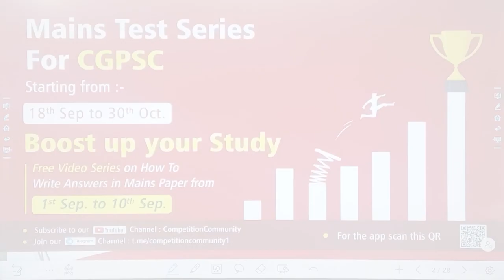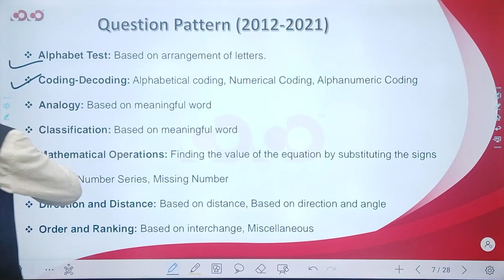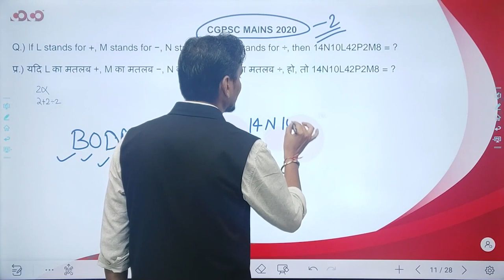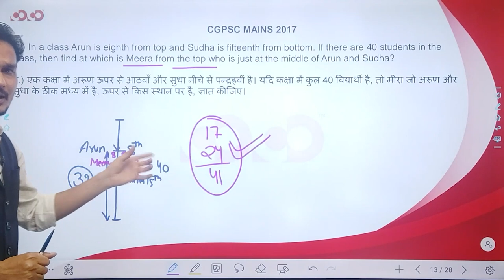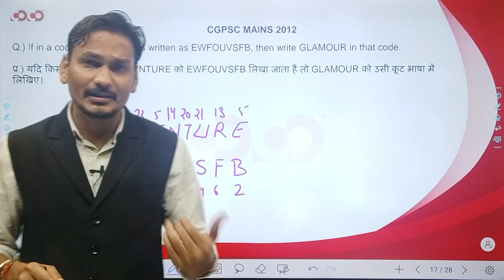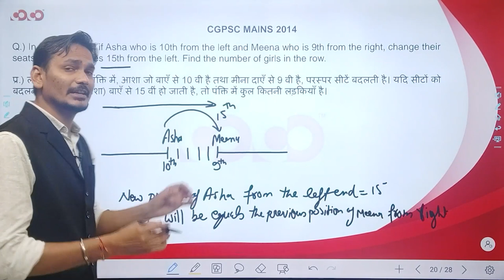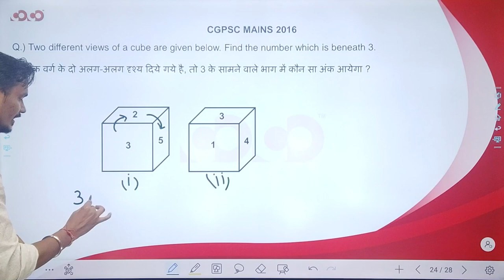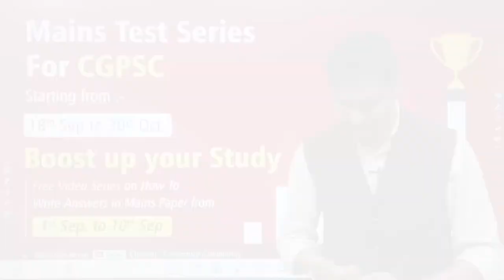CGPSC Mains Syllabus Discussion with Answer Writing Program | Paper 4 Part 2 Logical Reasoning